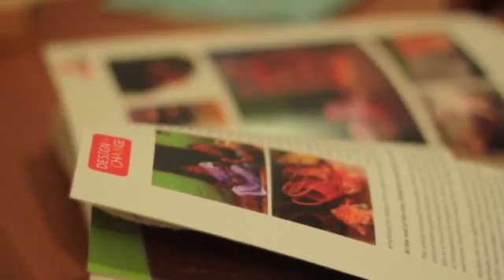Evaluation of the Design for Change program in Tamil Nadu (EvalDesign Research)